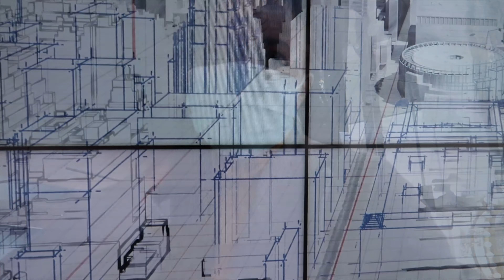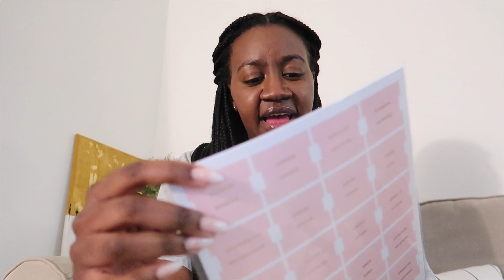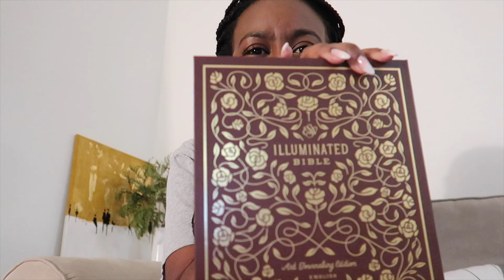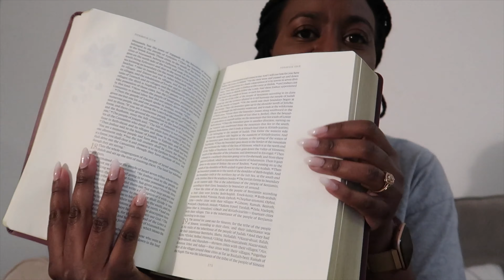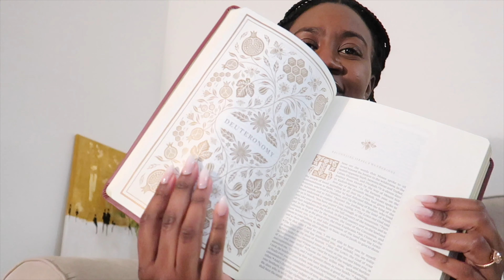Weekly vlog | Skincare, going to the Edge & Shopping at Hudson Yards | NYC Vlogs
Hey everyone!

First weekly vlog of 2021!

Nekwaya Iileka
Windhoek
Namibia

MAIN CAMERA: CANON REBEL SL2